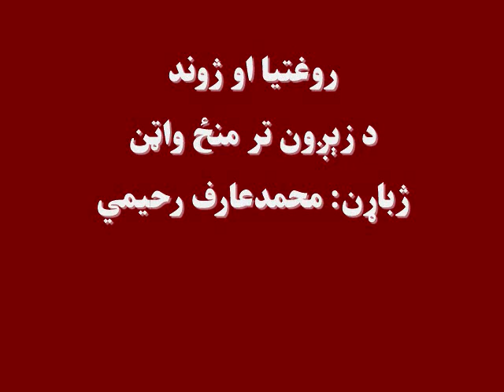روغتیا او ژوند: د زېږون ترمنځ واټن، ژباړن: محمدعارف رحیمي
په افغانستان کې مور او پلار، په ځانګړي ډول نارینه ډېر اولادونه خوښوي. دهغوئ دا غوښتنه بېلابېل لاملونه لري خو؛ د ماشومانو پرله پسې زېږون مور ته ګڼې روغتیايي ستونزې پیدا کوي؛ ان تر دې چې دهغې په نس کې د ماشوم ژوند ته هم ګواښ پېښولی شي.
داچې دا ستونزې څه  دي او څرنګه کولی شو د زېږون تر منځ مناسب واټن په پام کې ونیسو؛ د روغتیا او ژوند ددې دخپرونې تهیه کوونکې له څو میندو او پلرونو او له یوه ډاکتر سره مرکې کړي دي، چې په راډيویي خپرونه کې يې اورېدلی شئ: